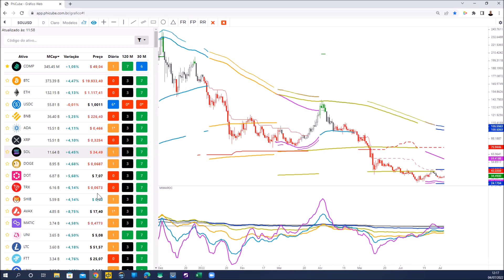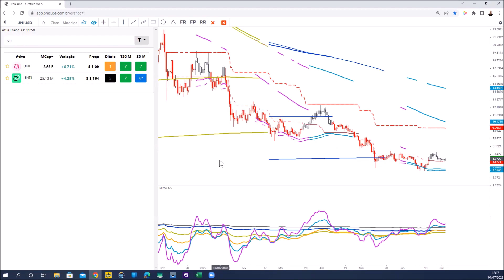Bitcoin e Altcoins: O que os gráficos revelam e quais são as mais promissoras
Fiz uma análise especial hoje sobre o Bitcoin e as altcoins que podem se beneficiar com a tomada de decisão do BTC.

No vídeo, você vai descobrir a lista de algumas criptomoedas que considero promissoras (caso o Bitcoin cumpra as probabilidades). Veja!

Na sua opinião qual criptomoeda merece destaque hoje? Deixe a resposta nos comentário. 👇👇

👉 Inscrições abertas Redescobrindo o Preço Presencial (Online +: Presencial em SP) Apenas 50 vagas, corre lá e garante a sua!

👉 Imersão PhiCube São Paulo: Opere 5 dias com o Mestre Bo Williams (15 a 19 de agosto) Converse agora com um de nossos atendentes (EXCLUSIVO ALUNOS).